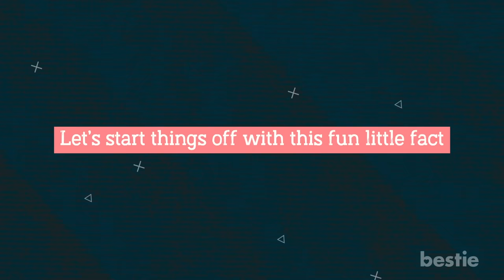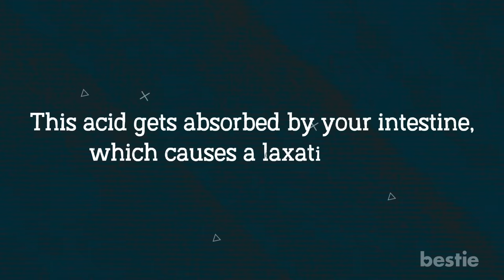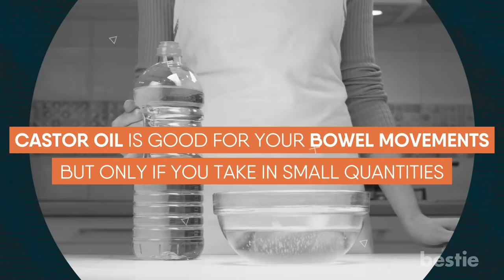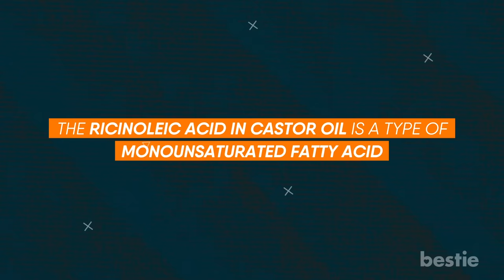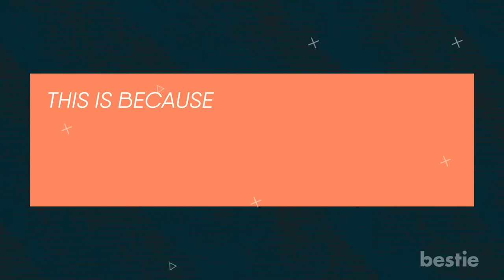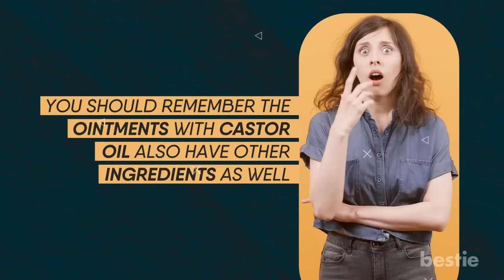JUST 2 Drops Of Castor Oil BEFORE BED Does THIS To Your Body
Have you ever heard of castor oil? It's popular in several cultures. This is all thanks to it's amazing benefits on your health. You can use castor oil on your face, hair, and skin. Some even suggest using it before bed. But does it really have the effects people rave about?

In today's video, we'll discuss exactly this. Is it true it works as a laxative? Can castor oil moisturize you? Wait, can it be really used to store and clean your dentures? We'll be talking about all of these AND more…

⏳ Timestamps:
⏱️ Intro - 0:00

✍️ Summary:
Having trouble in the bathroom? We all do from time to time. Well, have no fear! Castor oil is a natural laxative. That's right, if you're experiencing constipation and you're having trouble with your bowel movements, castor oil can relieve you in a big way. There are a lot of people who back this up. In fact, it's even been approved by professionals to be used as a stimulative laxative.

A stimulative laxative essentially raises the movement of muscles responsible for pushing through your intestines. This helps clear your bowels. These kinds of laxatives are used by those who need to relieve temporary constipation, or people who need to empty their bowels before a medical procedure.

Castor oil is taken orally. When you take castor oil, it's broken down in your body and releases ricinoleic (rice-inoh-lee-ick) acid into your small intestine. This acid gets absorbed by your intestine, which causes a laxative effect.

Various studies have proven the laxative effects of castor oil. In one study among older adults, it was seen that consuming castor oil helped reduce the symptoms of constipation. It also helped ensure your bowel movements weren't strained.

In another study, it was seen that castor oil also helped clear out the bowels of subjects before they underwent medical procedures such as colonoscopy.

But before you jump at the bottle of castor oil lying in your pantry, here's something you should know. Castor oil is good for your bowel movements, but only if you take in small quantities. This is really important.
If you take too much, you may end up with nausea, diarrhea, and cramping. Also, if you have any long-term health issues, you shouldn't turn to castor oil as one of your treatment methods.

If it's not castor oil, what should you take to help with your bowel movements? Well, you can count on yogurt and kefir. They contain microorganisms called probiotics. These good bacteria are gut-friendly and help soften up your stool.

You can also try eating pulses and clear soup. They're nutritious, as well as easy to digest and add moisture to hard, dense stools. Pulses contain nutrients that are great at easing constipation. Wondering what they are? Well, they're potassium, folate, zinc, and vitamin B6.